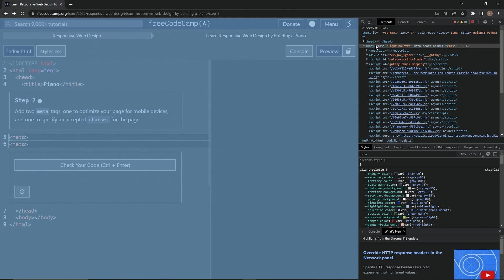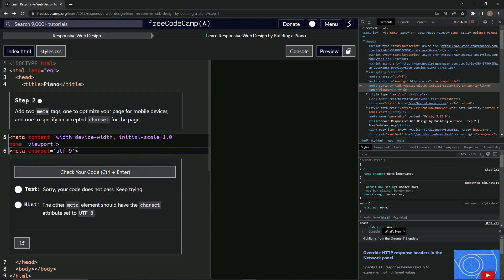Learn HTML & CSS | FreeCodeCamp Build a Piano: Step 2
📚 Step 2 of freeCodeCamp's "Learn Responsive Web Design by Building a Piano" course is here! We're building a foundation for our piano webpage, and this step plays a crucial role in optimizing our webpage for various devices and ensuring proper character encoding. 📚

Meta tags are elements used to provide structured metadata about a web page. They are placed within the head tag and are not visible to users visiting the webpage.

In this step, you're tasked with adding two essential meta tags:

1️⃣ The first meta tag you need to add is the viewport meta tag, which makes your webpage look good on all devices. By setting the width to device-width and initial scale to 1.0, your page will be responsive and scale properly based on the device's screen size.

2️⃣ The second meta tag is for specifying an accepted charset for your webpage. Charset stands for character set and it's important to set it to UTF-8, the dominant character encoding for the web. This ensures that most characters from any written language can be displayed properly on your webpage.

Remember, these tags may not create visible changes in your webpage, but they play a critical role in making your webpage responsive and accessible. They are an integral part of any modern webpage.

🖥️ Happy coding! Remember, each small step brings you closer to becoming a proficient web designer. 🖥️